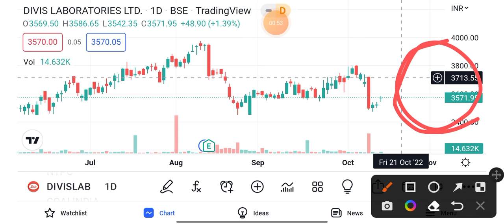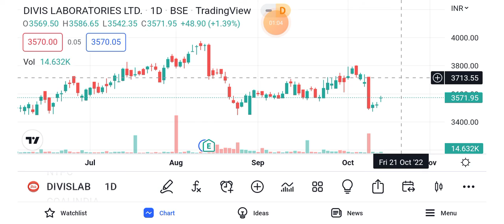divis lab share news today || divis lab share latest || divis lab share latest news 18th Oct